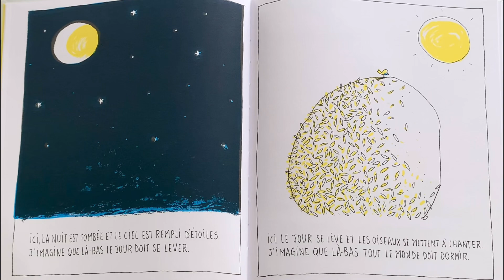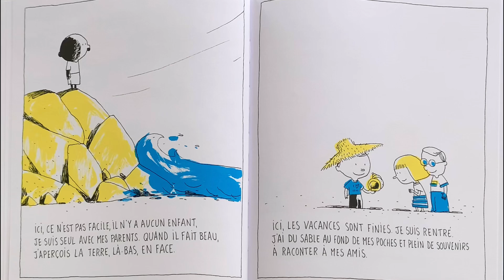ICI ET LÀ-BAS